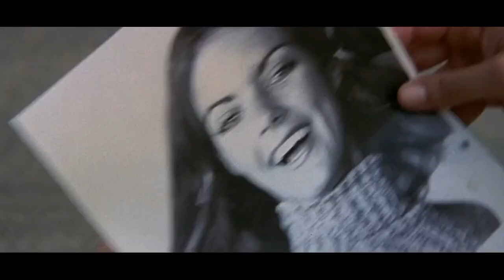Scream 3 (2000) - "You're Obsessed With Her, and You're Obsessed With Her Daughter" | Movie CLIP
Scream 3
Dewey Riley, Gale Weathers, and Jennifer Jolie confront John Milton and Roman Bridger about Sidney Prescott's mother, Maureen, regarding her time in Hollywood under the stage name Rina Reynolds.
David Arquette, Courteney Cox, Parker Posey, Lance Hendrikson, Scott Foley, Patrick Dempsey, Neve Campbell